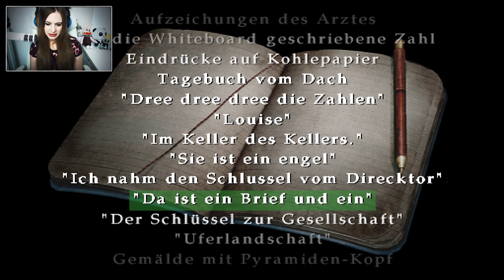SILENT HILL 2 #21 - Eddie dreht VÖLLIG durch! ● Let's Play Silent Hill 2 DC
SILENT HILL 2 [HORROR] [CAM]
Folge #21: Eddie dreht VÖLLIG durch!

Plattform:
PCSX2